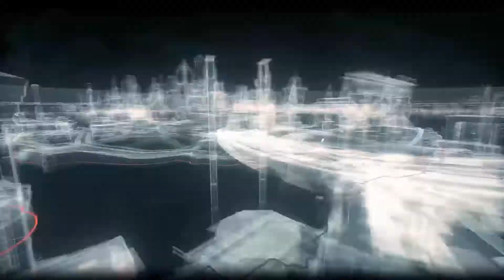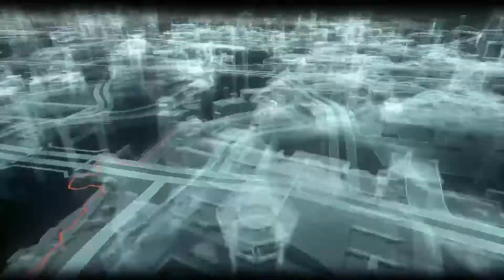BATMAN ARKHAM KNIGHT part 41